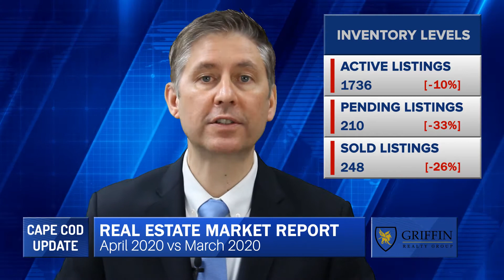Real Estate Market Update | Cape Cod | April 2020 vs March 2020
Cape Cod

Average Sales Price
11% Decrease

0% No Change

Average Sale Price Per Square Foot
3% Decrease

Sale to List Price Ratio
2% Increase

Number of Sold Listings
26% Decrease

Months Supply of Inventory
22% Increase

Mortgage Rate
6% Decrease

Top 10 Sales
1. $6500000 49 Main Street Barnstable, MA
2. $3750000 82 Commercial Street Provincetown, MA
3. $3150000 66 Pershing Lane Orleans, MA
4. $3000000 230 Seapuit River Road Barnstable, MA
5. $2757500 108 Old Dock Road Falmouth, MA
6. $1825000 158 Parker Road Barnstable, MA
7. $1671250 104 Commercial Street Provincetown, MA
8. $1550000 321 Grand Avenue Falmouth, MA
9. $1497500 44 Pequossett Avenue Falmouth, MA
10. $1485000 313 Nelson Street Brewster, MA